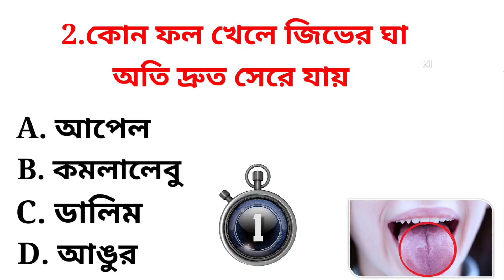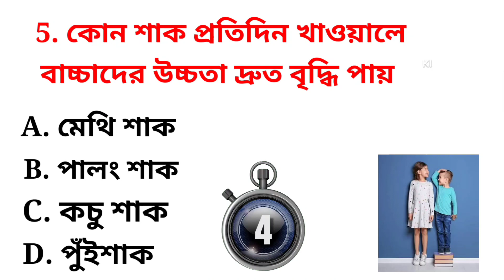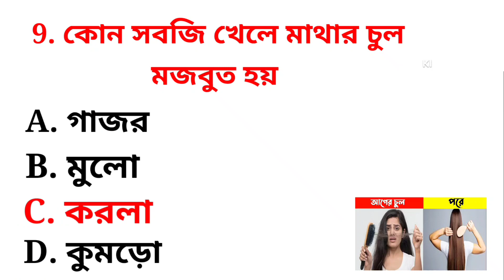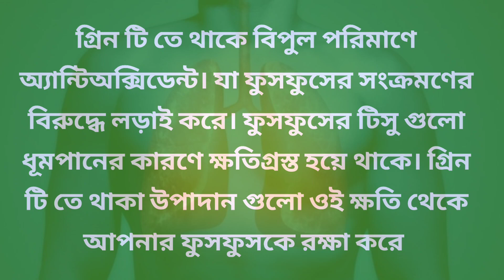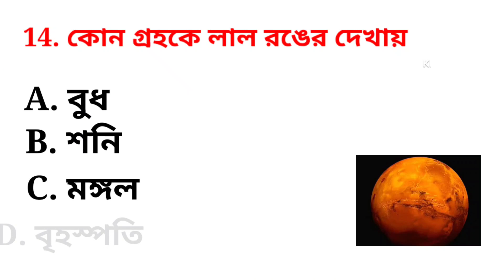ধূমপানের পর কি খেলে ফুসফুস আজীবন সুস্থ্য থাকবে | Bengali GK Questions and Answers | Quiz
choto prosno
 general knowledge
general knowledge questions and answers
gk
 bangla gk
bangla questions
dhadha bangla
gk questions
gk quiz
fact gk
Gk f
GK Shikhbe eso
amazing
So te sikkha
Ojana sikhi
Porte moja

☑️Hastag ☑️